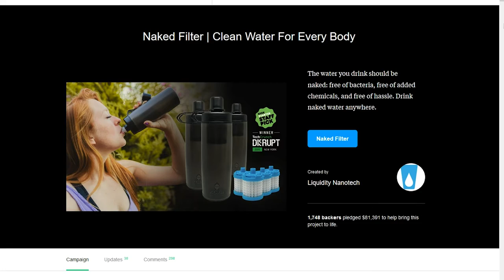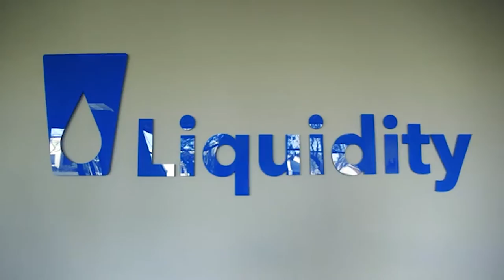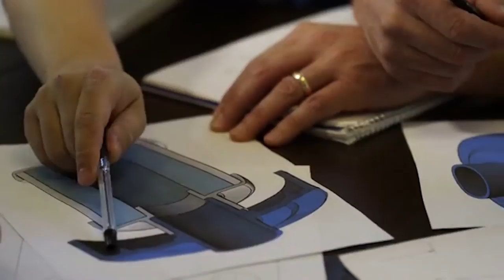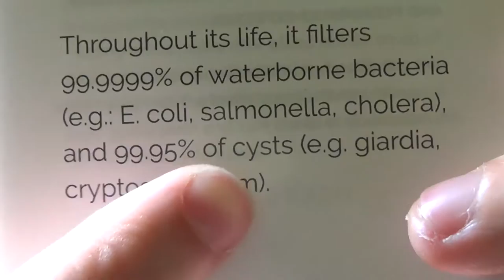Víztisztítós Kulacs-kaland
Egy Kickstarteres kampány keretében kulacsot kaptam, ami elviekben megszűri a beleöntött vizet. Utánajártam, hogy ebből mennyi igaz.